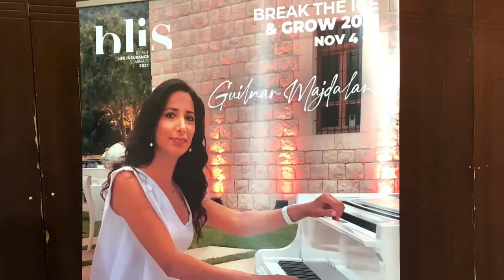Bliss Event: Greek Music (Zorba) vs Lebanese Music ( rajeh راجع يتعمر- لبنان-Zaki Nassif by Guilnar